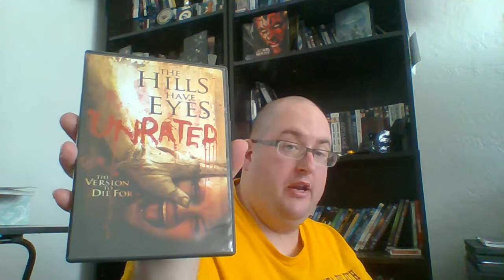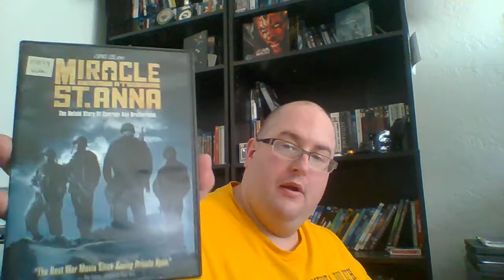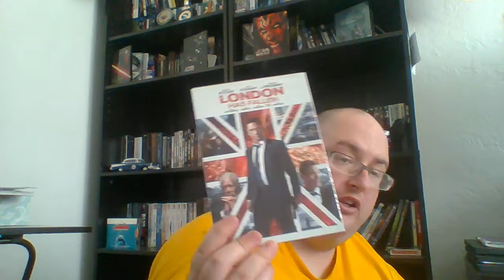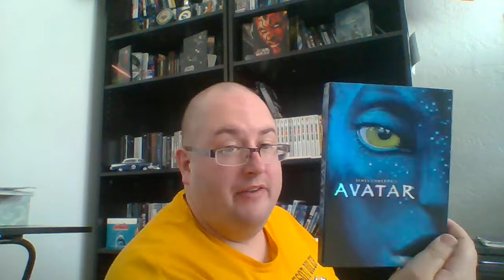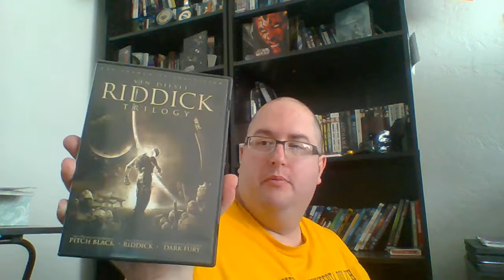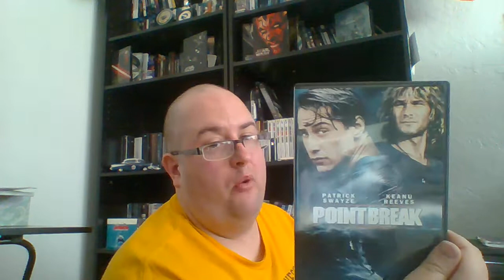DVD collection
just showing off my DVD collection.